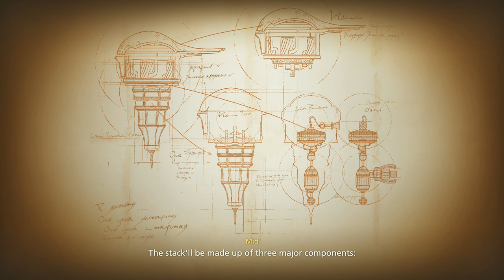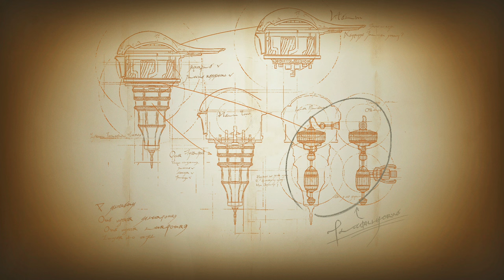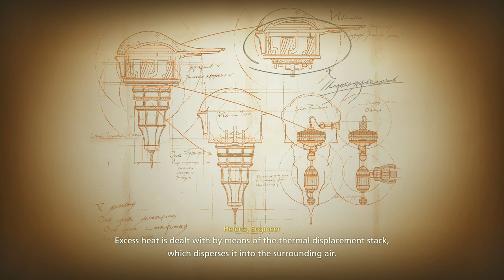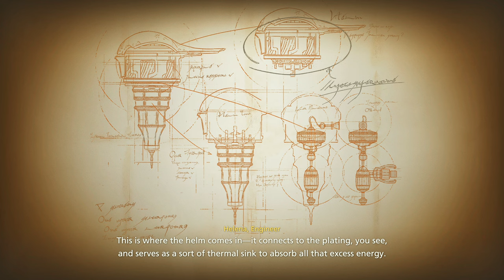FF XVI Walkthrough Part 37 Hunts & Sidequests